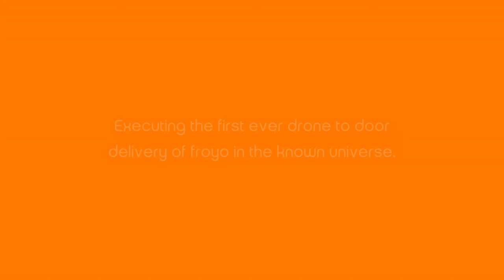Orange Leaf - Project Flying Orange Unicorn